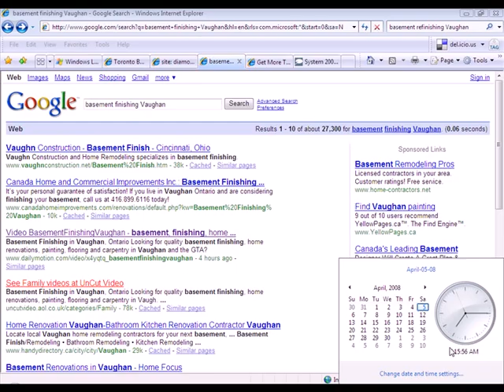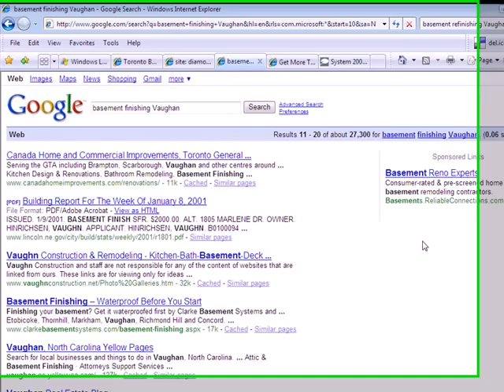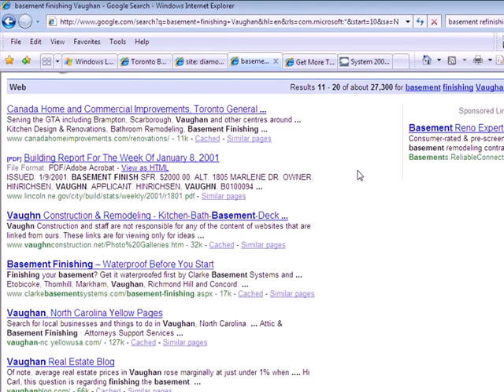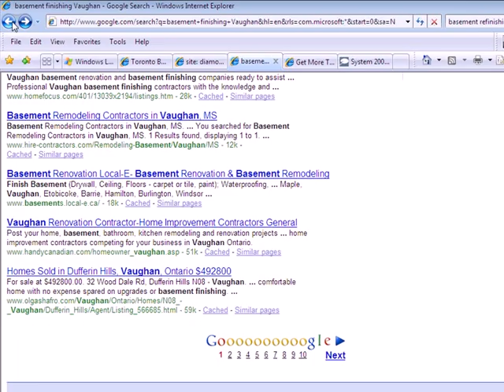Google Tidal Wave - The Sequel #4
Another day, another winner!

I know, I said that one before. But like a popular game show, it's just a good line to use... because it's true!

Here's the end of this story for Diamond Touch Home Refinements, a home renovation contractor in Vaughan, Ontario. Like many people, he was frustrated with Google and the internet. Because when searching online for his type of business, so many "other" things came back besides what he's looking for.

So we did something about it. Diamond Touch had placed some advertising (flyers, cards, etc) at a home show this weekend, and wanted to have a strong website presence online to refer people to.

And after setting up "that Google thing" for their new Favorites Club website, here are some of the results that put them on the front page of Google that same weekend.

While the trade show was still going!